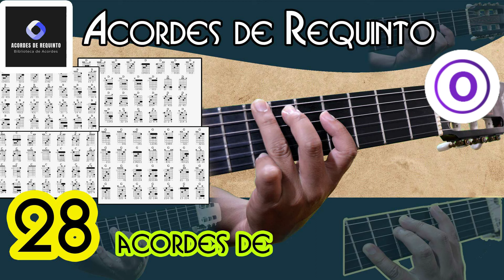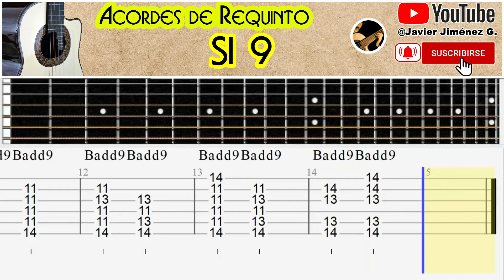Si 9 ( B9 )Acordes de Requinto / Biblioteca de acordes /Diferentes posiciones.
●═►Biblioteca de Acordes de REQUINTO
          28 acordes de Si 9  ( B9 ) para Requinto
         Inversiones

En este video veremos en tablatura  varias posiciones del acorde en el Requinto.

●═►Teoría Musical ( Aprender a formar todos los acordes y escalas)

●═►Tutoriales de Requinto
Lista de tutoriales de requinto con tablatura  y pista de ensayo

Requinto Pimentel,gratis,precio,